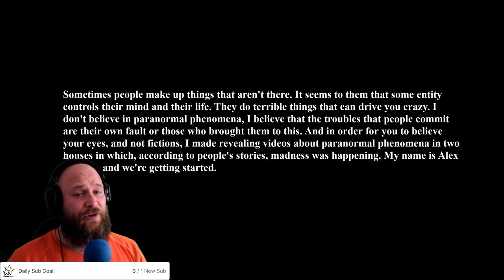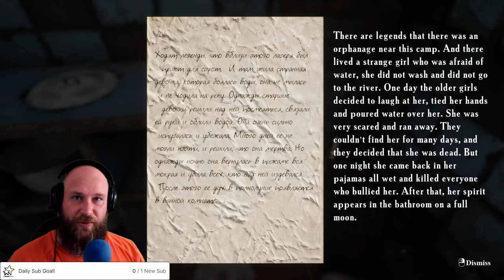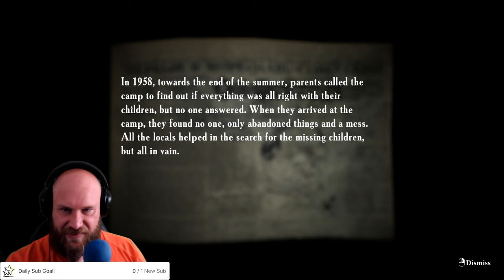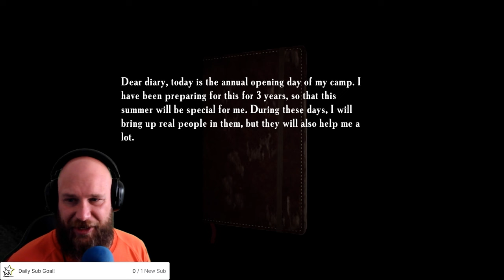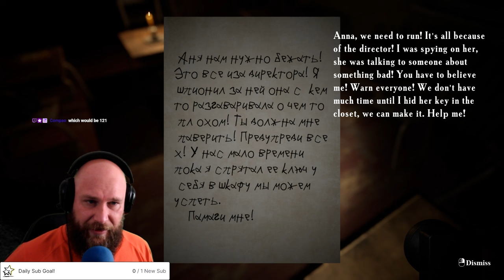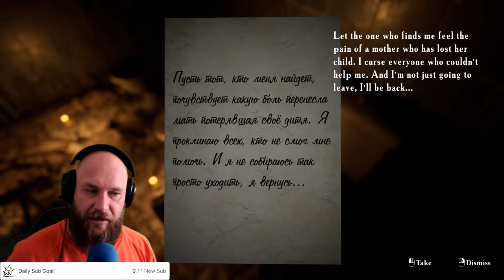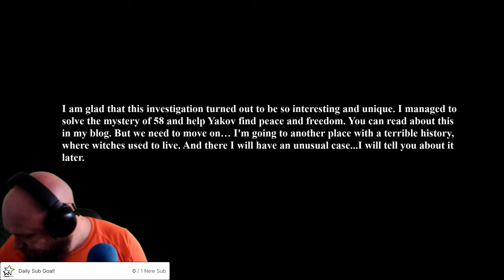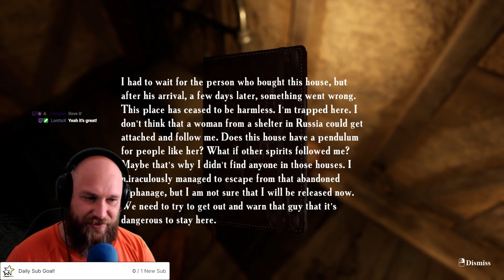This game is TERRIFYING!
This darn game. I was so scared at most points of this game. Absolutely crazy!
I am live on Twitch every single day!